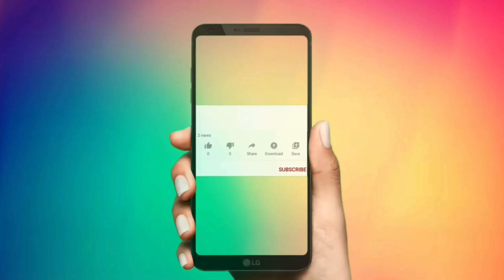सांप काटने को कैसे पहचाने | Snake bite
Saap ne kata ya nhi kaise pahchane | Snake bite